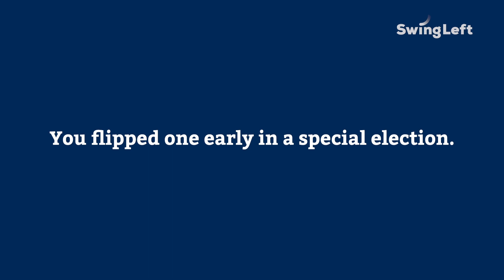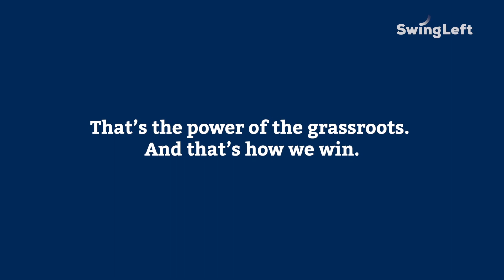You Did This | Swing Left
Swing Left was created with one important mission in mind: to take back the House. And it couldn’t have happened without you. We hope you’re celebrating, and we hope you’re proud. You made the Blue Wave happen. Now let’s keep working, together.